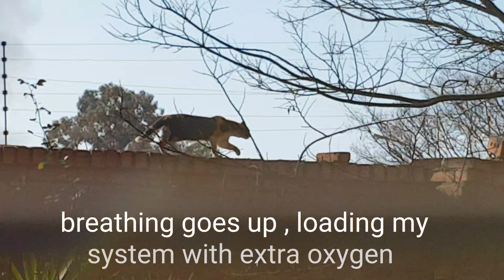When Jackie comes running out with a fire extinguisher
The feeling that comes over You when this happens.
Breathing goes up and You can feel how the oxygen loads for a  sudden release .
Goosebumps all over , I am sure goosebumps helps taking on big amounts of oxygen through the skin .
I am really so pleased with the tigers ,They are great!